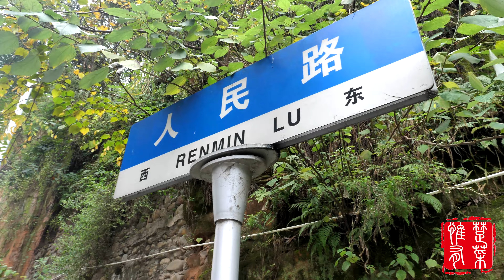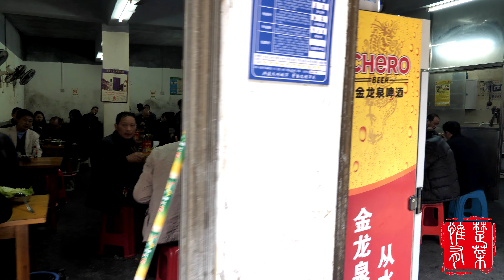舌尖上的恩施早酒，狗肉火锅35一锅，白酒5块一瓶，这消费如何？【惟楚有菜】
舌尖上的恩施早酒，狗肉火锅35一锅，白酒5块一瓶，这消费如何？
大家好，我是惟楚有菜